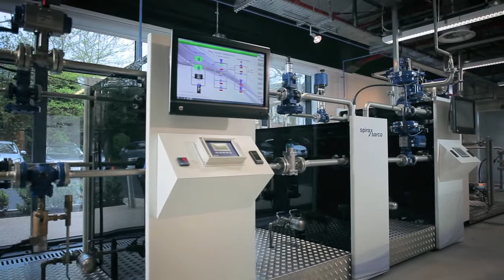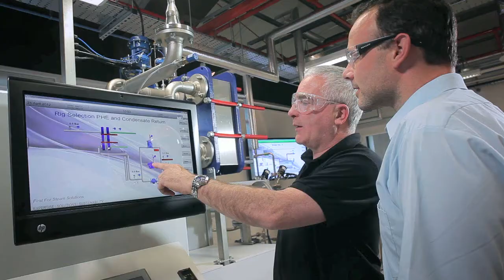The UK’s Steam Technology Centre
Take a tour of the only training facility in the UK to offer a fully-operational steam system with SCADA control.
If you are investing time and money in training your team, you’ll want to know they’ve got access to the best facilities and technology. We run our wide range of training courses from our UK Steam Technology Centre based in Cheltenham, on the same site as our headquarters.
The state-of-the-art facilities include four classrooms, an onsite bistro and a breakout area to encourage networking between delegates. As the only facility in the UK to offer a fully-operational steam system with SCADA control, we are able to support top quality training across all of our steam engineering courses.
This video will show you how our fully self-contained learning environment and practical demonstration areas can benefit your organisation's training. This might include improving your efficiency, increasing productivity, mitigating risk through health and safety regulations, and saving energy.
Your trainees will be able to get hands on experience, learning skills that you can put into practice as soon as they return to your workplace. They are also able to achieve nationally recognised qualifications, including BTEC, City and Guilds and the Boiler Operative Accreditation Scheme.